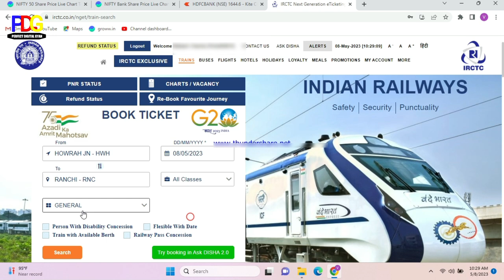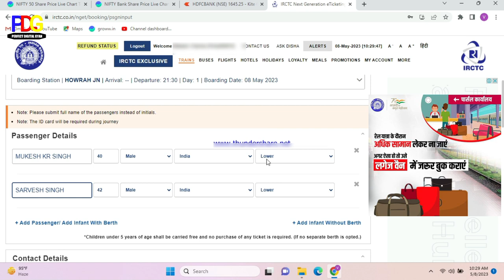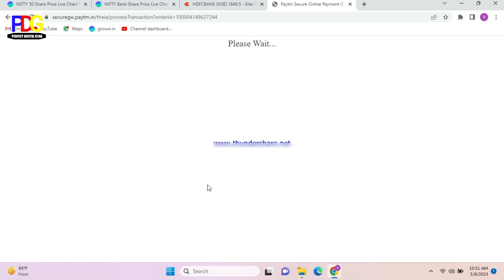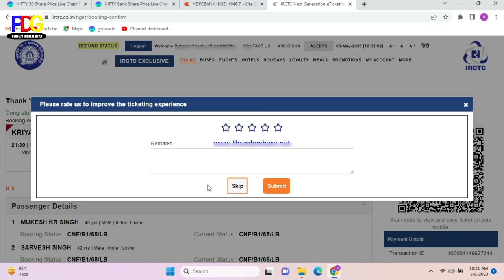Live lower Berth Booking!irctc lower Berth book kaise kare!100% Lower Berth Booking process in irctc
Hello Friends 🙏

#100%lowerberthbooking
Irctc se lower Berth kaise book kare
Lower Berth kaise Booking hota hi
Irctc confirm lower Berth
Book only if Atlist 1 lower Berth alloted
Book only if atlist 2 lower Berth alloted
Book confirm ticket
Irctc ticket booking process
Live ticket booking process
New ticket booking
Lower Berth booking tricks
Irctc app se kaise lower Berth book kare
How to Book confirm lower Berth seat
How to book tickets